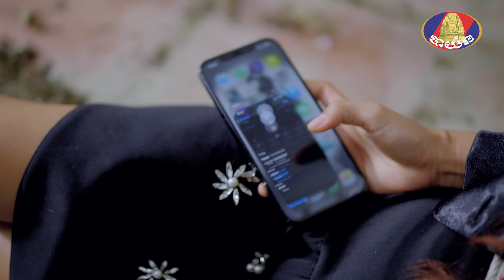Full Episode 11 | រឿង «អង្គរក្សការពារអូន» ភាគទី១១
ជីវិតរបស់ សូយ៉ា តាន់ដូចស៊ីម៉ង់ត៍អ៊ីចឹង កុំចង់មកសាកល្បង😆